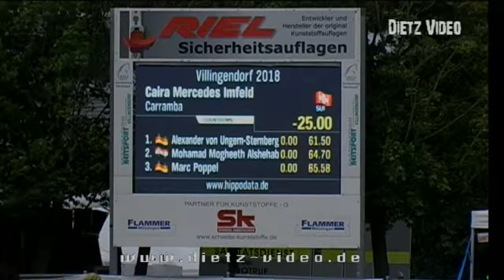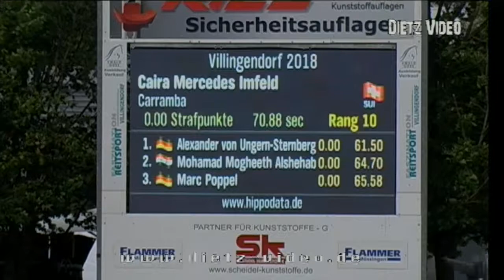CARRAMBA Caira Mercedes Imfeld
03. Springprüfung Kl. S*